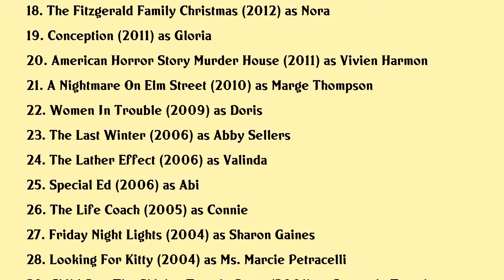Connie Britton Movies list Connie Britton| Filmography of Connie Britton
Connie Britton Full Movies List Filmography of Connie Britton

Latest movies of Connie Britton are:

1. Joe Bell
2. One World Together At Home
3. Promising Young Woman
4. Bombshell
5. The Mustang
6. Bluebird
7. The Land Of Steady Habits
8. Professor Marston And The Wonder Women
9. Beatriz At Dinner
10. Past Forward
11. American Ultra
12. Me And Earl And The Dying Girl
13. This Is Where I Leave You
14. The To Do List
15. Angels Sing
16. Seeking A Friend For The End Of The World
17. Behind The Fright The Making Of American Horror Story
18. The Fitzgerald Family Christmas
19. Conception
20. American Horror Story Murder House

Complete list of movies acted by Connie Britton are in this video.

Please Comment down your favorite movie of Connie Britton